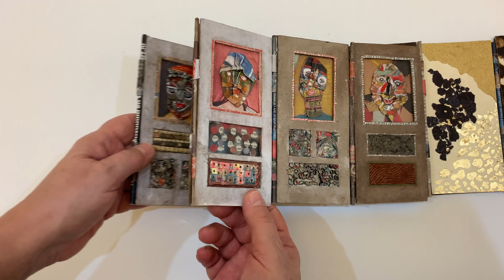26A Eva Kipp from and Netherlands Lourdes Sakotani from Brazil Mesa 02